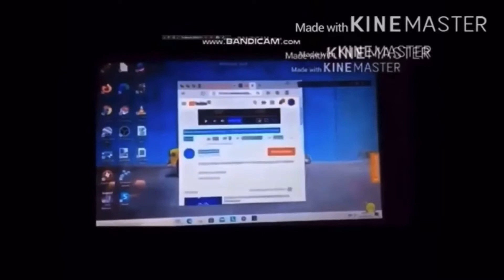Add a logo to destroy other logo (642)